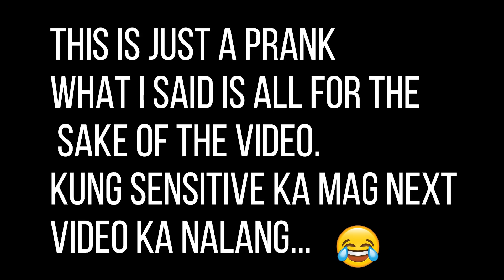ANNOYING MY INDIAN HUSBAND PRANK II GUSTO KO NANG MAGPATAYO NG BAHAY NOW NA! 😂 Vlog # 301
Welcome to Sana Family Vlogs! We post family vlogs every day 12:00 NN Philippines time/9:30 AM India time. We focus on loving, learning, serving, and playing together as a family. We (Ram and Virli) have one son Rayan and he is 3 years old.